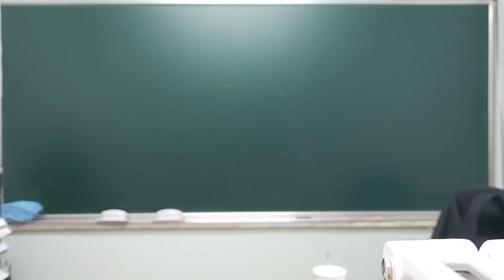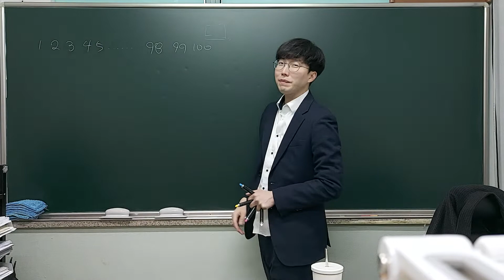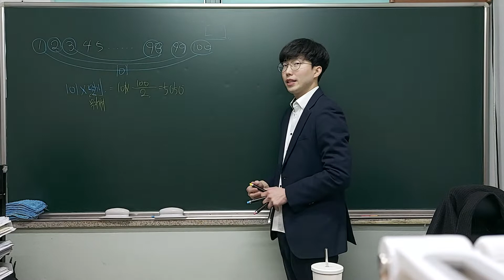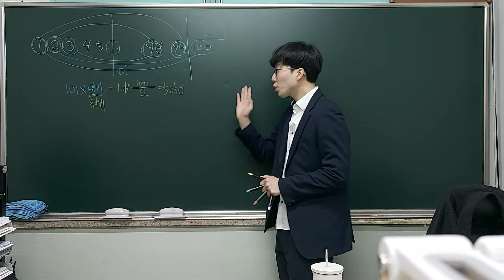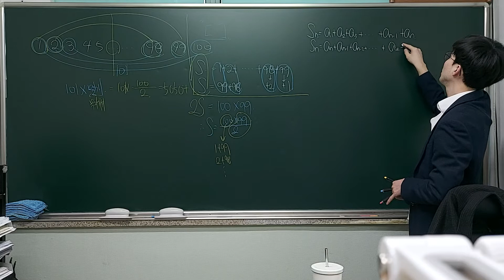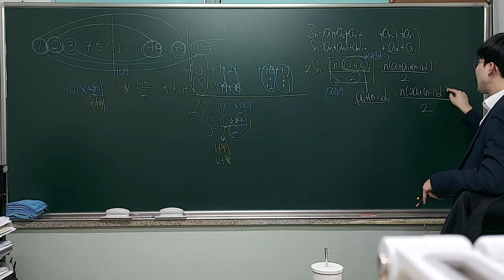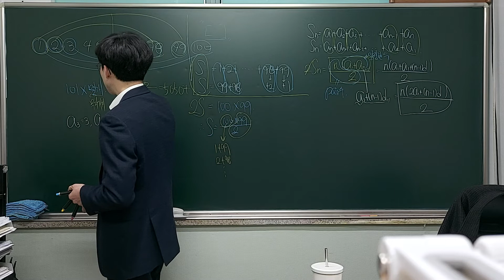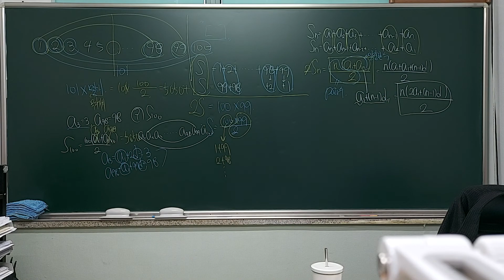등차수열의 합 정말 레알 하나도 안 외워도돼... 가우스 꼬꼬마 친구보단 우리가 낫잖아?!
도하!!

오늘은 등차수열의 합 공식에 대해서 이야기를 풀어보려고 해요.

등차수열은!! 정말 가우스라는 초딩 친구도 이해했던 것이니, 우리도 할 수 있습니다!!

쪼금만 생각해보면 너무 당연한거니까 우리 생각하는 수학, 외우지 않는 수학 실천해봐요.